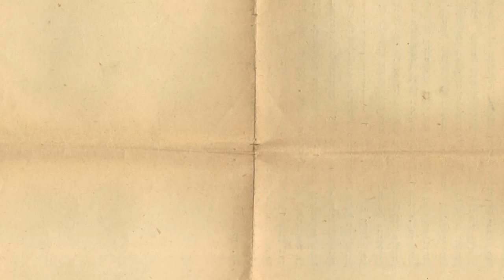Especial Luiz Gonzaga Isaia - Chamada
Com depoimentos e imagens em fotografia e vídeo, a TV Campus conta a história de Luiz Gonzaga Isaia, considerado o construtor da UFSM. Estreia nesta terça, 08/11, às 20h, no canal 15 da Net.